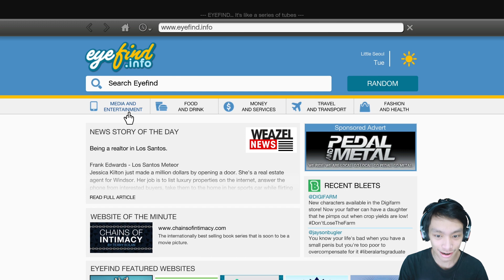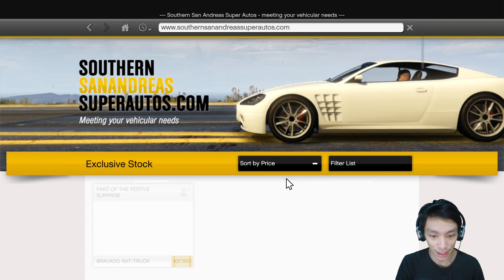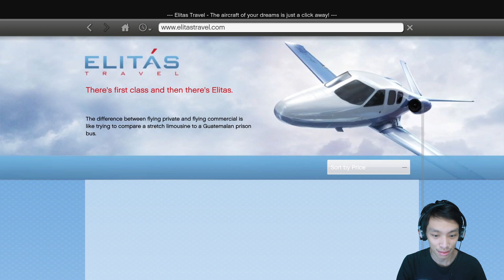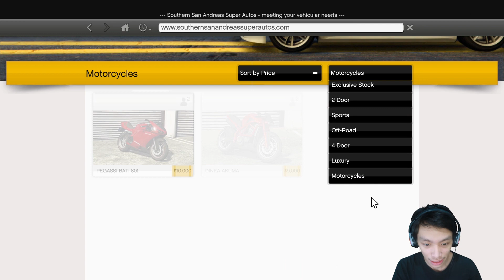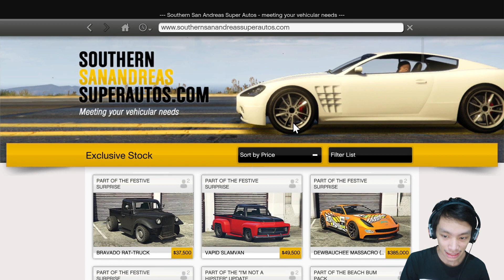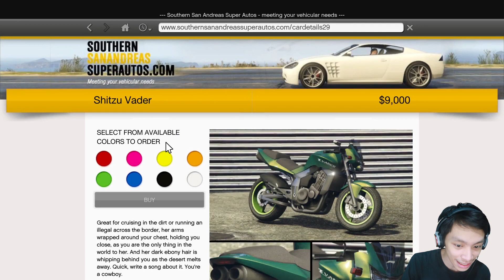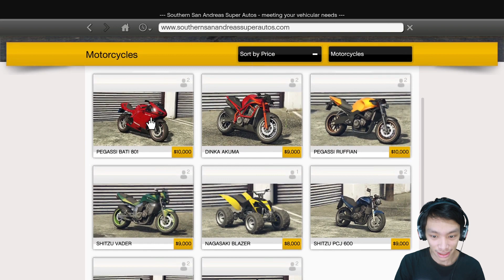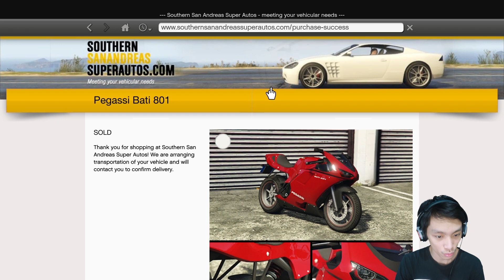Saatnya Mencuri Z-Type - GTA 5 Indonesia - Part 16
GTA 5 Indonesia.
Hey Guys, kali ini gue mau lanjutin lagi game GTA 5, dan di episode kali ini kita akan mencuri mobil antik dan keren yaitu Z-Type, dan masih banyak lagi hal menarik lainnya, penasaran? yuk sekarang mainin gamenya, please enjoy the game.

Yang mau berdonasi silahkan disini ya teman" (bisa lewat Ovo, Dana, Gopay dan LinkAja):
terimakasih supportnya.

Untuk Bisnis Silahkan Di Email Disini Ya :

joudysky25@ gmail [.]com